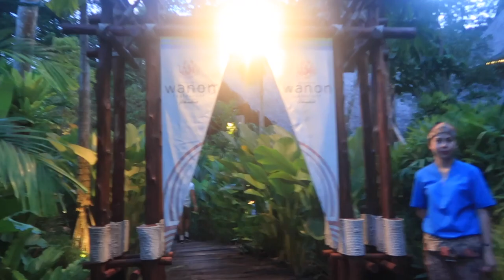The ONLY & Best Way to See Elephants, Phuket Elephant Sanctuary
By far one of my highlights of living in Thailand so far going to Phuket elephant Sanctuary. Probably the only ethical way of spending time up close with elephants cruelty free in their retirement. The best day out in Phuket and affordable. There is also another sanctuary in Chiang Mai. Also Georges last week here in Thailand with me before going home! He will be back out in December though!